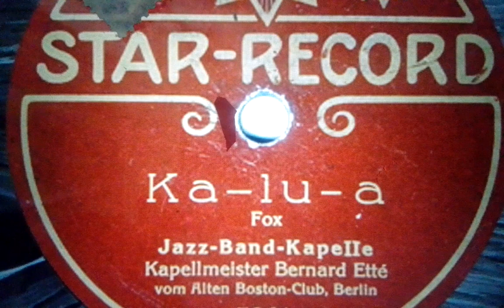Bernard Ette Jazz Band Ka-lu-a Star Record 5861 (1923)